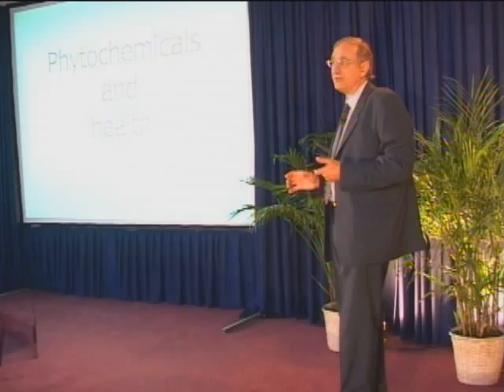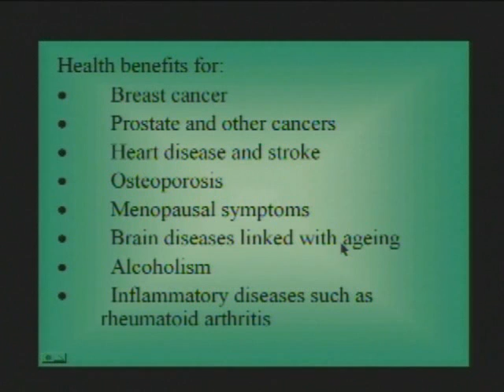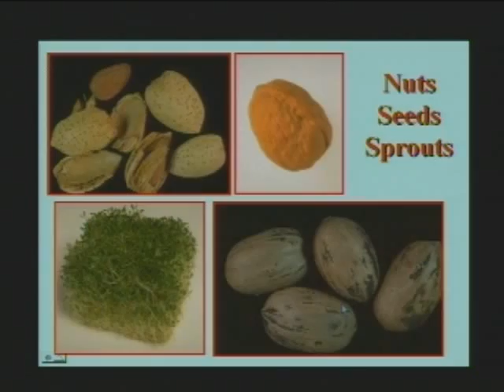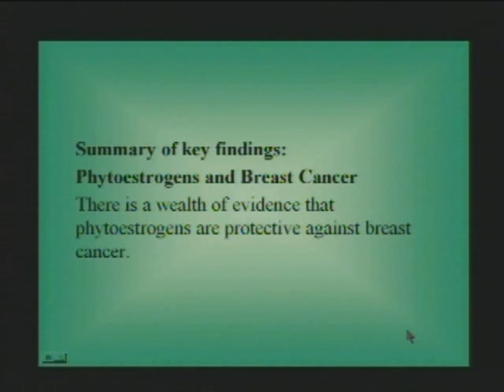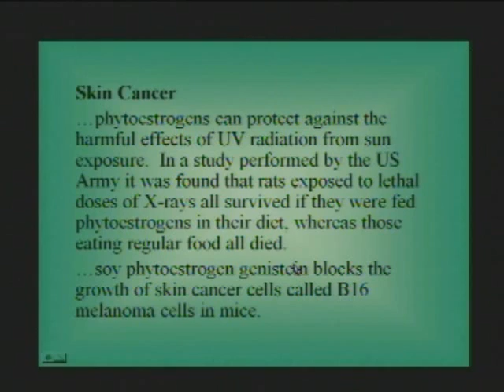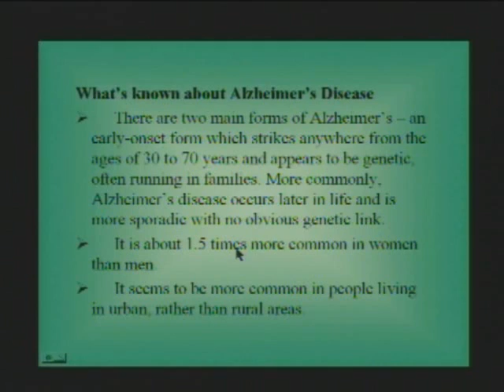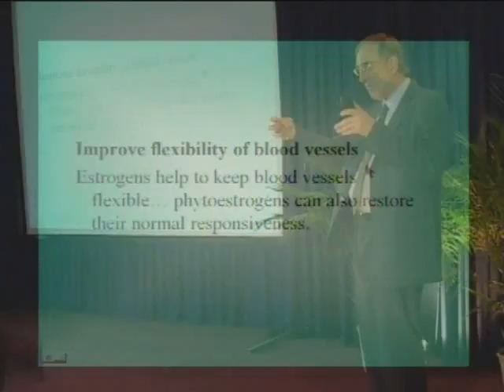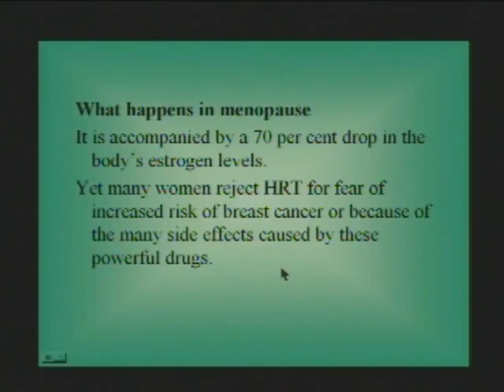Phytoestrogen Part 1.avi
Permission has been granted by Amazing Discoveries for the use and public viewing of this video clip.
Professor Walter Veith is a researcher, scientist, lecturer and evangelist who travels around the world teaching training and sharing his scientific discoveries and finding on many subjects including health, history, archeology and biblical facts. In this clip he has studied and researched, through government grants, the truth about soya in relationship to human estrogen hormones vs. plant based phytoestrogens.  Professor Veith discusses the many benefits of a plant based diet on our health in relationship to the diseases that plague our western society.